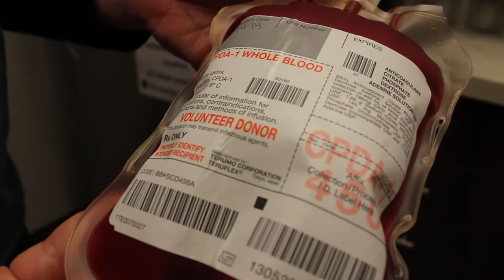Dog Blood Donors in Chicago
Courtesy of DNAInfo.com